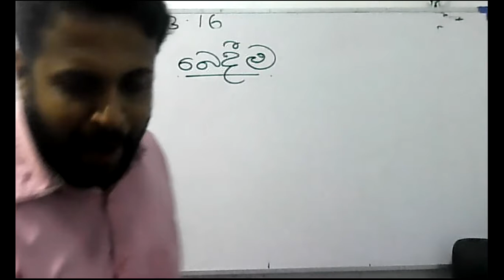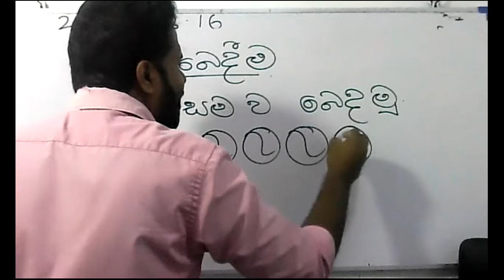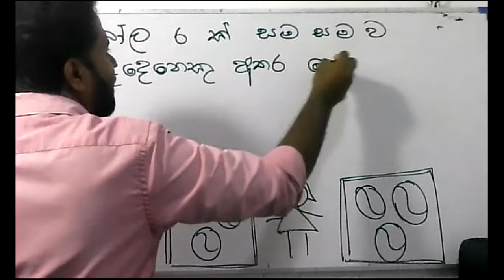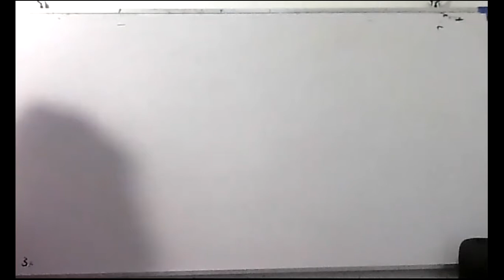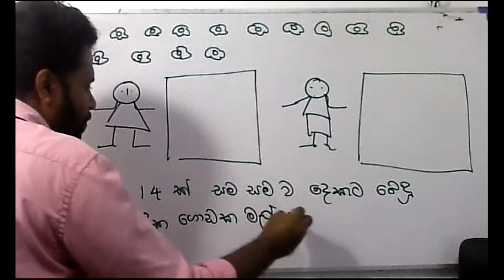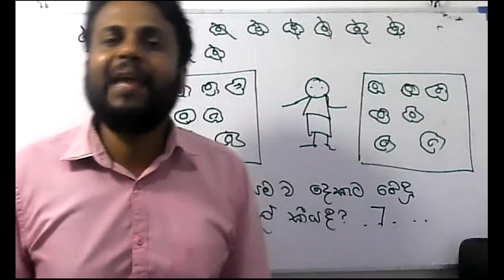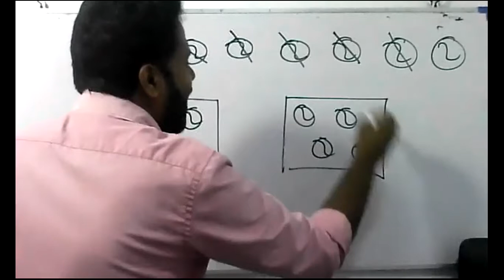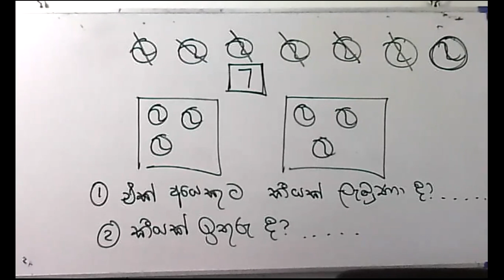2021 - 03 -16 - 3 ශ්‍රේණිය - ගණිතය